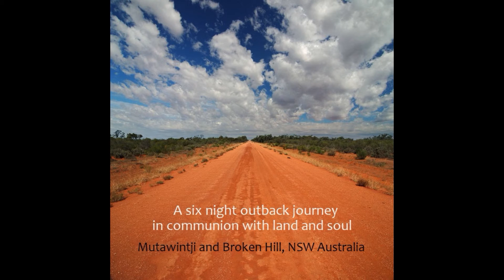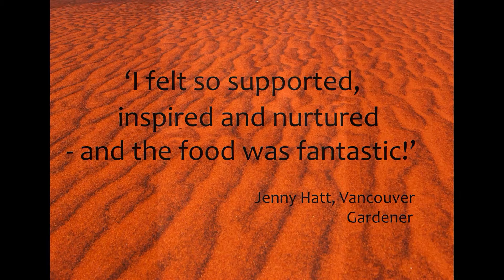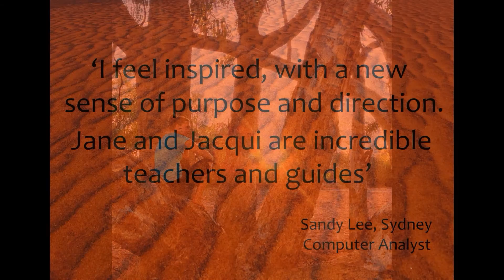Soulsong Outback Journey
Soulsong
A six night outback journey in communion with land and soul.
With Jane Elworthy and Jacqui Bushell.

Mutawintji and Broken Hill, NSW, Australia
Next dates: March 31 to April 6, 2017

Mutawintji is the intersection of many dreaming tracks.  This ancient sacred site opens the space for deep soul communion with the land, and a greater knowing of our soul’s purpose.
Land and self merge as one under this big sky – ancient gorges, river red gums and Aboriginal rock paintings offer us direct contact with the spirit of this land, and in return reflect back to us our connection with all that is.

The fabulous Mulberry Vale Bush Retreat on the edge of the desert at Broken Hill will be our base while in this iconic outback town with it’s rich arts, mining and film history.   Delicious home cooked meals are included.

During this sacred women's journey to remember your wild soul nature there will be workshops, meditations and experiences with 2 highly trained facilitators - Jane Elworthy and Jacqui Bushell.

There will also be time to rest, dream and renew in the clear desert light.

Oh, and then there are the stars..